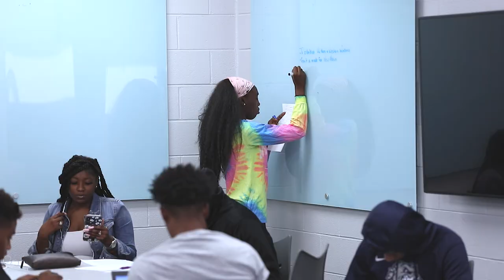College of Arts and Humanities Overview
To enable students to achieve their greatest potential, the College of Arts and Humanities emphasizes excellence in teaching in every department. Through the research, artistic creation, and service activities of its faculty and students, the College of Arts and Humanities enhances the cultural, intellectual, and social life of Jacksonville State University, the local community, and Northeast Alabama. We encourage you to come discover your creative potential with us!